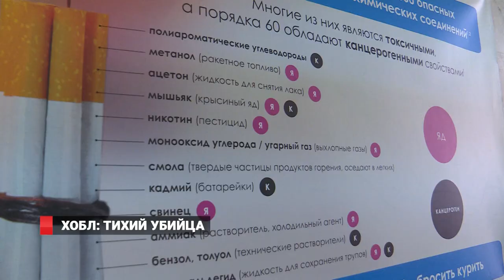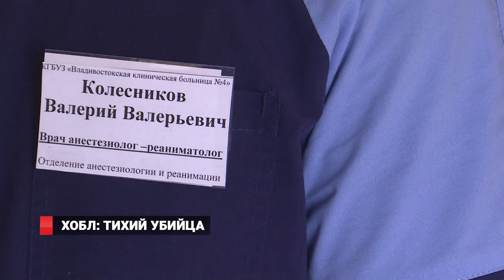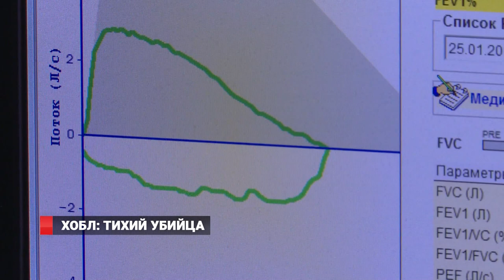ТИХИЙ УБИЙЦА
Во Владивостоке стремительно молодеет хроническая обструктивная болезнь легких. За последние пять лет количество пациентов отделения пульмонологии Владивостокской клинической больницы №4  выросло на 50 проц. Таким образом по числу госпитализированных ХОБЛ уверенно вытеснила с третьего места бронхиальную астму. Самым распространенным заболеванием дыхательных путей в Приморье по-прежнему остается пневмония